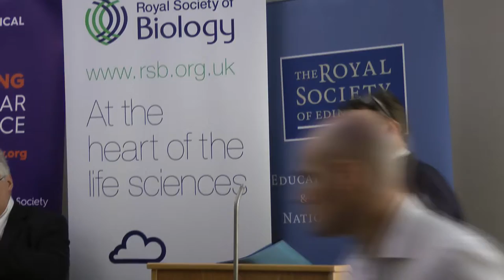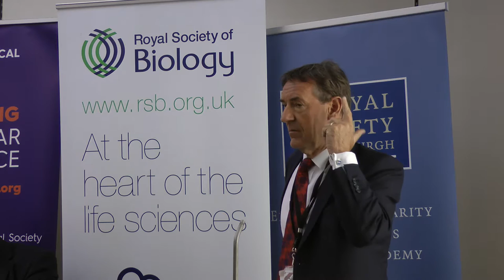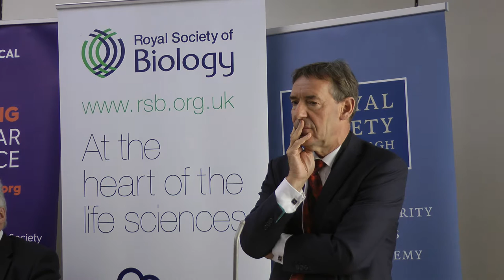Lord O'Neill at Links Day 2016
Lord O'Neill of Gatley, commercial secretary to HM Treasury addresses the science & engineering community a few days after the EU Referendum at the Royal Society of Biology's Parliamentary Links Day.